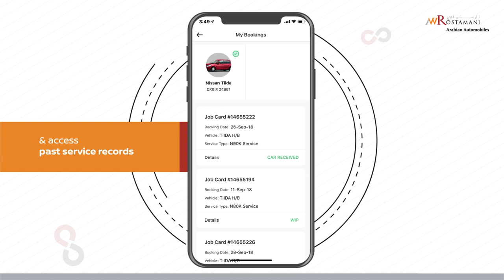AWR Connect App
Download our new AWR Connect App today!